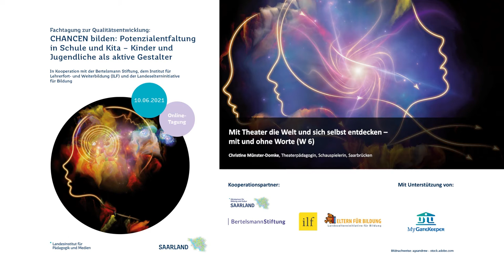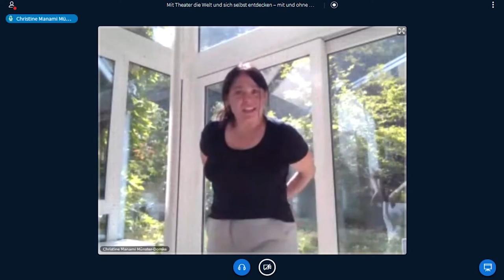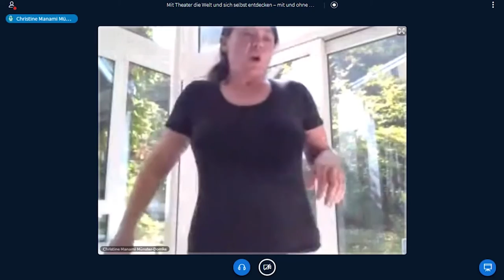CHANCEN bilden: Mit Theater die Welt und sich selbst entdecken – mit und ohne Worte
Mit Theater die Welt und sich selbst entdecken – mit und ohne Worte (W 6)
Sprache der Mimik, Gestik, Motivation die Welt zu verstehen – all dies wird über Theaterpädagogik wie selbstverständlich eingeübt.
• Förderung von Selbstausdruck, Selbstentfaltung und Selbstsicherheit
• Reflexion und Modulation der eigenen Haltung, Stärkung der inneren und äußeren
Wahrnehmung
Referentin: Christine Münster-Domke